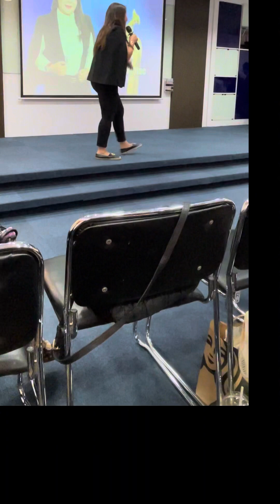Sharing Riway, Inspiring People | Evie Tionloc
Closing speaker, Riway sharing of Evelyn H. Tionloc